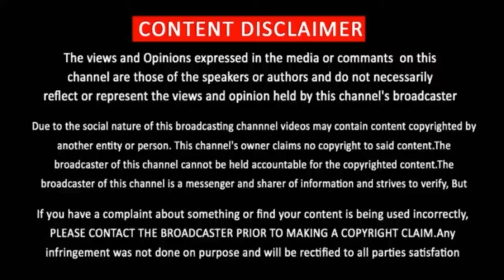Powder First Look Teaser | Vidya Pradeep | Tamil Movie Update